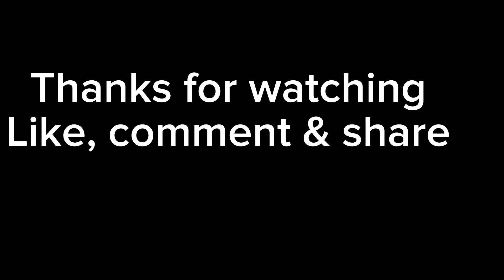Hilarious 😂♥️ ASKING BOYS QUESTIONS THAT GIRLS ARE AFRAID TO ASK PART 2